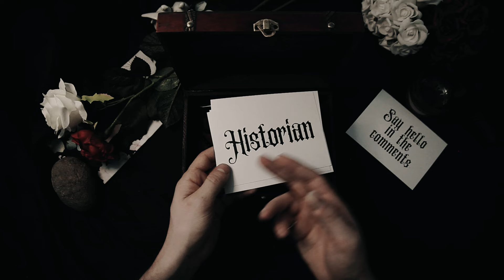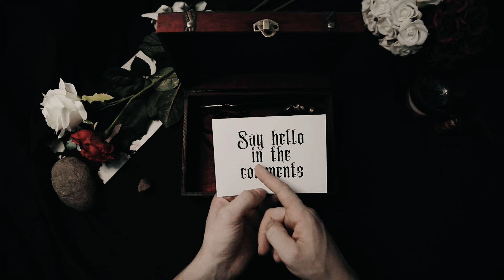Bushido | Samurai Warrior Code | ASMR History Learning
🎋⚔️ Step into the world of honor, loyalty, and courage with our in-depth exploration of the Bushido code, the ancient samurai way of life that shaped the course of Japanese history. Join us for an immersive journey through the traditions and values that defined the warrior ethos of feudal Japan, where the path of the samurai was one of discipline, selflessness, and unwavering dedication.

🏯 Delve into the origins of the Bushido code, tracing its roots to the early samurai clans and the tumultuous periods of civil war that marked Japan's medieval era. Explore the core tenets of Bushido, from righteousness and integrity to respect and compassion, and discover how these principles guided the samurai in both war and peace.

⚔️ Unravel the rituals and practices of the samurai, from the art of swordsmanship and martial arts to the etiquette of the tea ceremony and flower arranging. Gain insight into the code of conduct that governed every aspect of samurai life, from their interactions with others to their approach to death and honor.

🌸 Experience the timeless wisdom of Bushido through the tales of legendary samurai warriors, whose deeds and sacrifices continue to inspire admiration and reverence to this day. Learn how the spirit of Bushido lives on in modern Japan, influencing everything from business practices to cultural traditions.

🎎 Join us on this enlightening journey into the heart of Japanese culture and tradition, where the way of the warrior is more than just a code—it's a way of life. 🎋⚔️